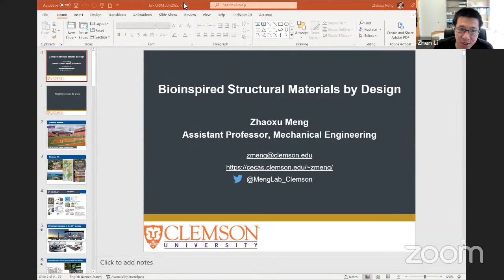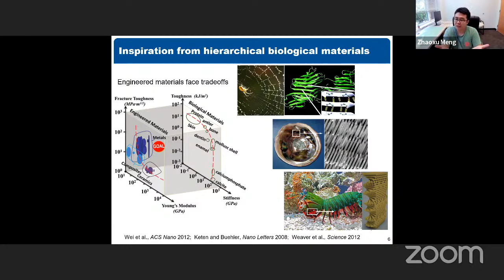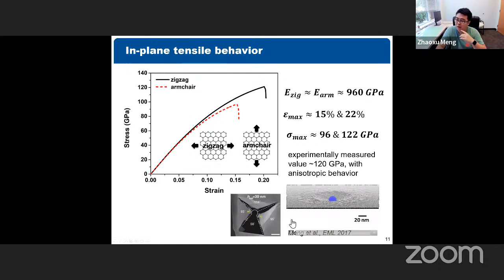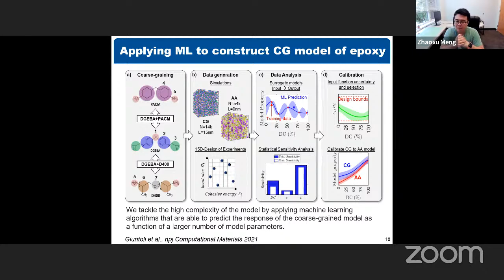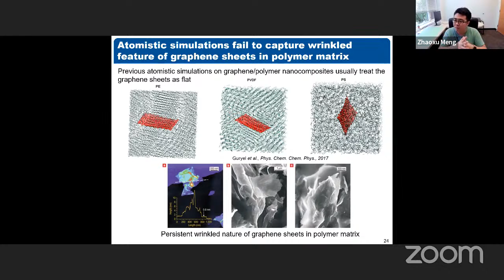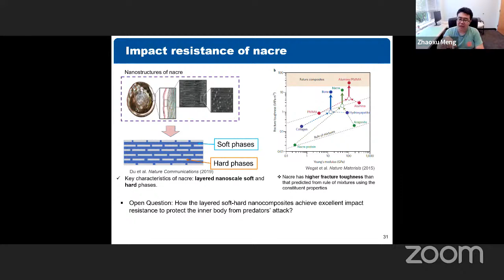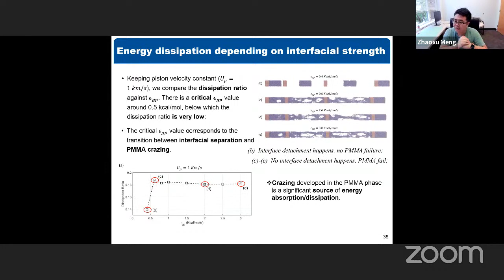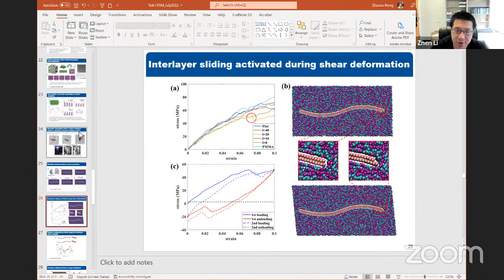CFSM Seminar #22 "Bioinspired Structural Materials by Design"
This is the 22nd Complex Fluids and Soft Matter (CFSM) Seminar on "Bioinspired Structural Materials by Design" presented by Prof. Zhaoxu Meng from the Department of Mechanical Engineering, Clemson University, USA on Wed., July 6, 2022. The seminar was live-streaming via Zoom and YouTube, with 14 participants on Zoom and 5 on YouTube live. For more details about the weekly CFSM Seminar Series, please and consider to join the CFSM mailing list.